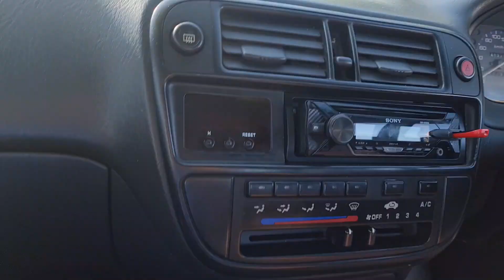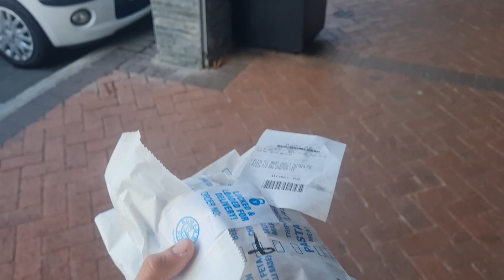A day in the life : Visiting Broken Law Garage (UPDATE)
If you would like some PDR (Paintless Dent Removal) work done on your vehicle,  contact Supreme PDR:

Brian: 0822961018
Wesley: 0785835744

Prices are as follows:
- Tshirts : R250
- Hoodies : R500
- Caps : R200
- Headbanners : R250
- Stickers: R30 (Small Window Logo's)